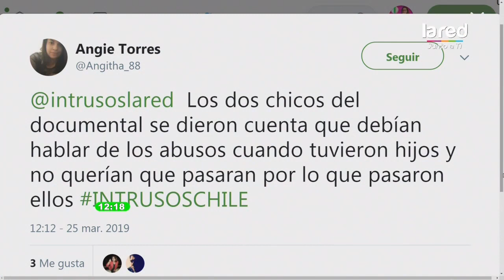En medio de la polémica por documental: fans chilenos de Michael Jackson contra equipo de Intrusos